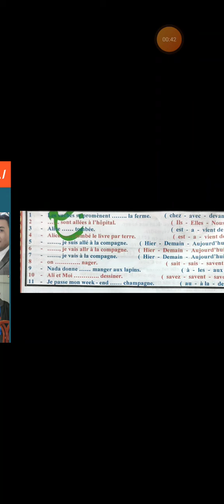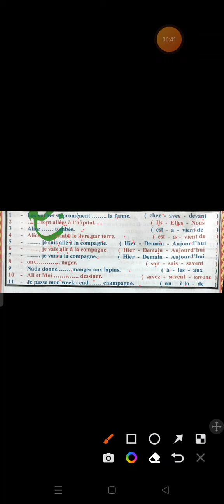لغةفرنسيةتالتة_ثانوي 2022 مراجعة قواعد